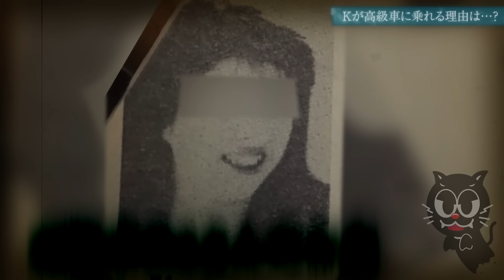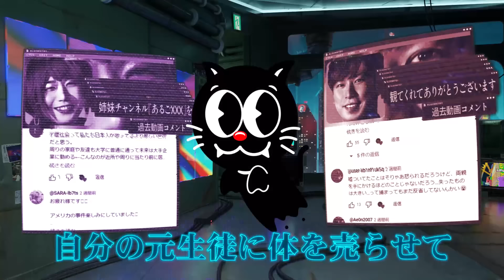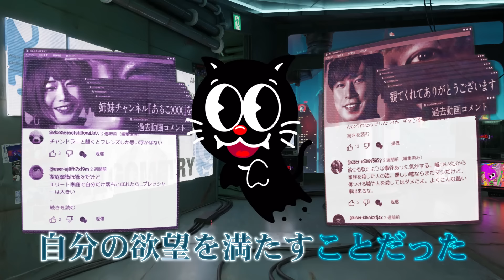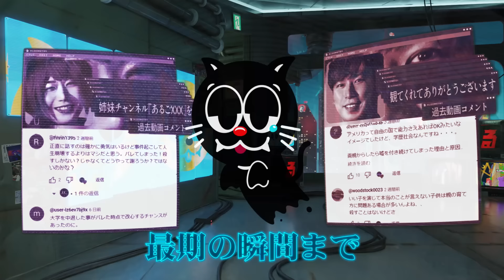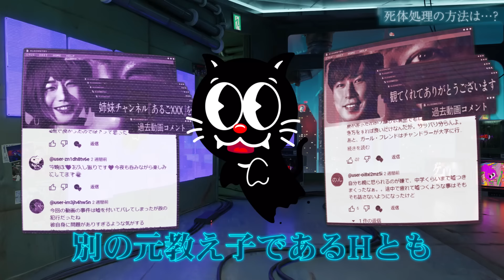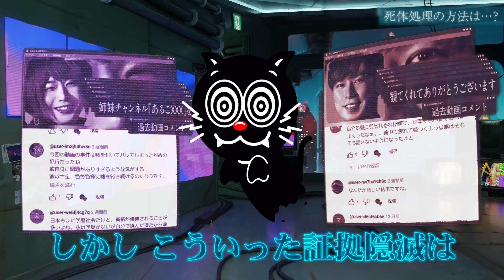【胸糞】女生徒の死体を教室に隠す…岐阜高校教師教え子殺人事件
君は、学校の先生に恋をしたことはあるかな…？
学校で一番人気の男性教師に恋した女子生徒…。
しかし、教師の正体は他人の命を踏みにじる怪物だった…。
あろうことか男は教え子を殺害し、教室に隠したんだ…。
この男は如何にして生徒たちの心を捕え、そして命を奪ったのだろうか…。
※本編登場の人物名は一部仮名になっています

▼SNS
◎ルナ・テミス